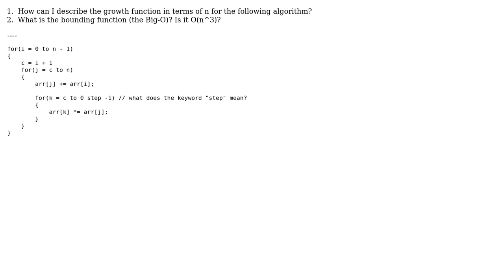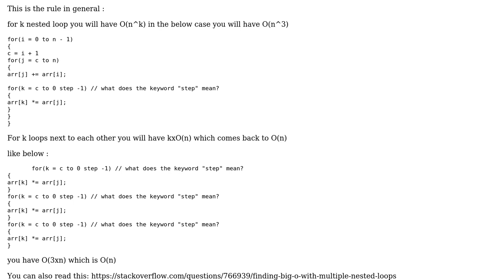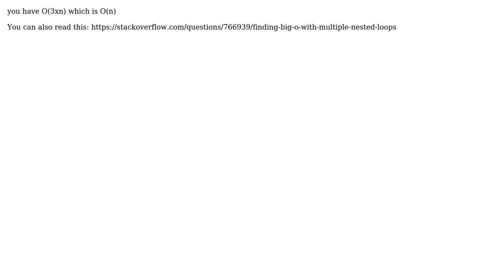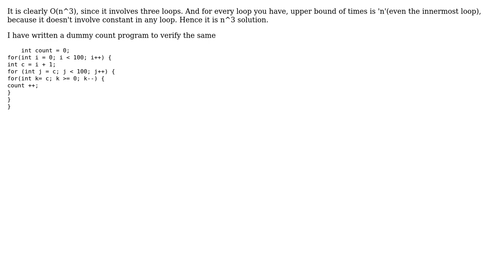Software Engineering: Big-O of this algorithm? (4 Solutions!!)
Software Engineering: Big-O of this algorithm?